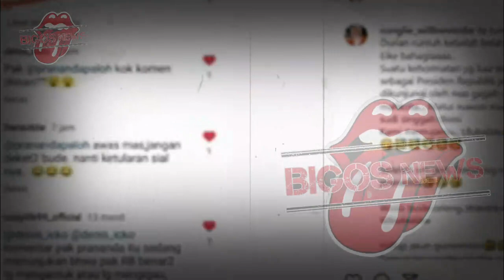GOSIP ARTIS HARI INI~CHAT VULGAR SYAHRINI BOCOR, PEKERJA4N HARAMNYA TERBONGKAR